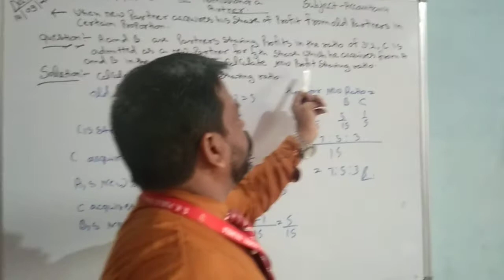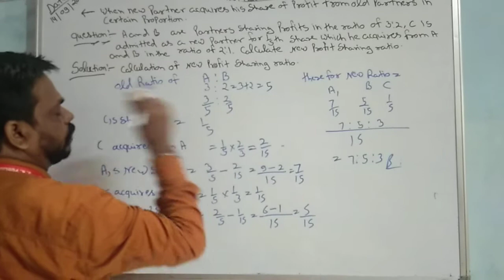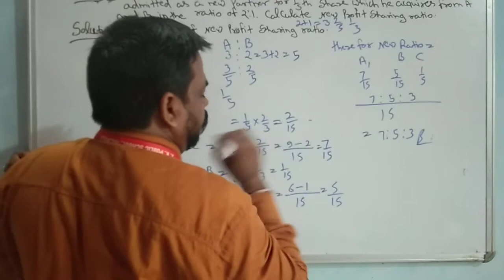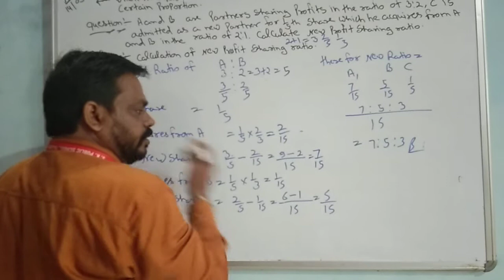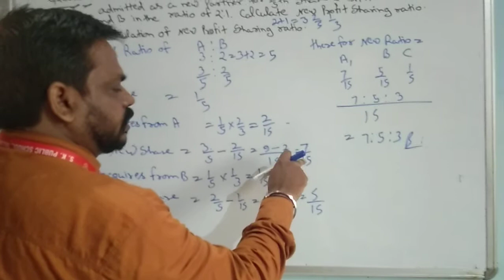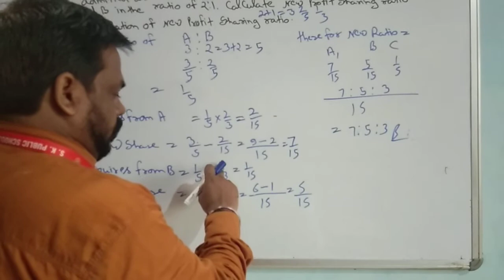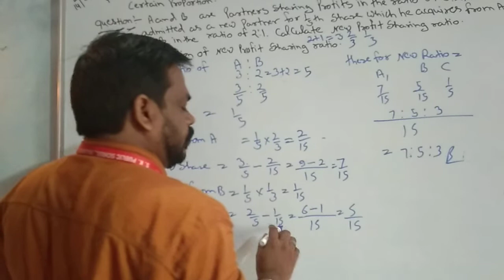Class12, Admission of a Partner,part 3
Class12,part 3